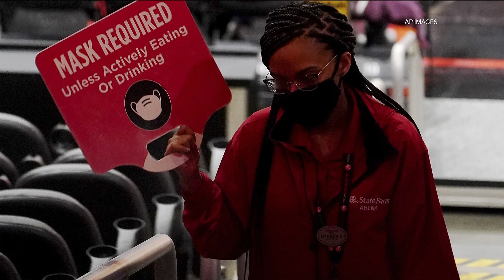Why could we see more COVID-19 variants develop?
The World Health Organization said that conditions are "right" for more variants. Here's why.